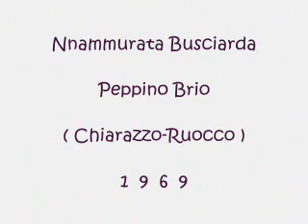Nnammurata Busciarda - Peppino Brio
Chiarazzo - Ruocco 1969